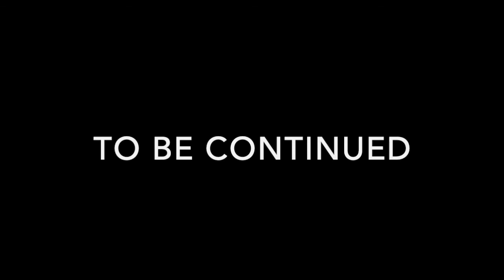The Mockeries Ep 1: The Gig at Odmor | Race to the Battle of the Bands | Hidden Realms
Thus begins the legend of the band who will one day be known far and wide as The Mockeries! Watch as this group of unlikely band members visits the town of Odmor, and must quickly become embroiled in its goings on if they are ever to get paid...

The Cast:
DM - Joshua MacGregor    (Twitter) @J_R_MacGregor
Callum Cox - Theramin
Lily Grindrod - Cloud           (Instagram) peetsneko
Daisy Grindrod - Thesia

Also check out Daisy's store, Stitch Witches' Goods! There are a lot of great halloween-themed crocheted items that are adorable and lovely!